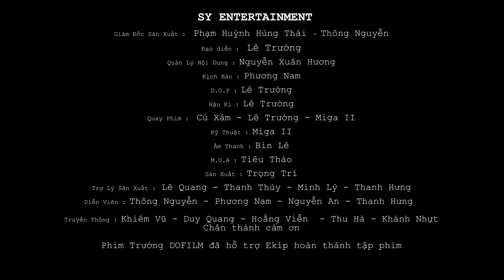Nhà Có Khách Phần 1 - Ngôi Nhà Chung Vừa Có Thành Viên Mới Mr LÝ Đã Bị Cho Ra Rìa - Tam Hợp 245